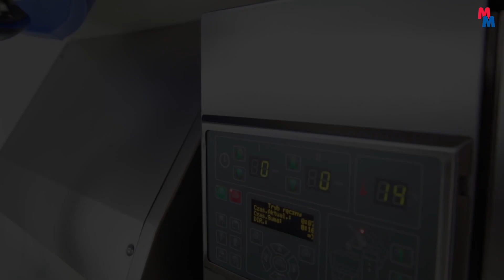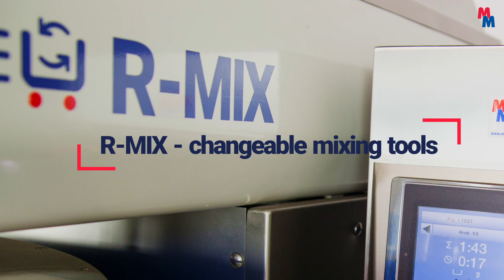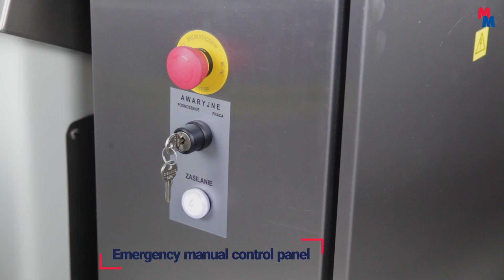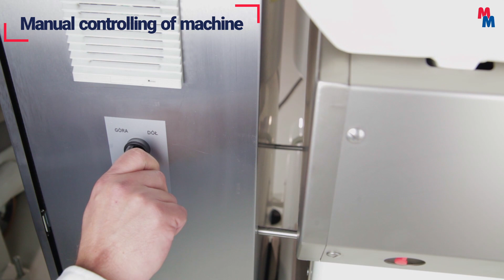Mixers with removable bowls S/R/U - MIX Heavy Duty dough mixers Mech-Masz Szczeciński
Mixing machines of the MIX series are a professional family of machines that meet all the requirements for producing dough and other food products. The MIX series is characterised by a very robust and well-thought-out design. The most important parts of the mixers are made of high-quality stainless steel; the body has thick walls, so it is not susceptible even to severe impacts (the entire body can be made of stainless steel). The moving head of the MIX mixers is powered by a hydraulic system that performs much better than mechanical ones and is much quieter and less prone to breakdowns.